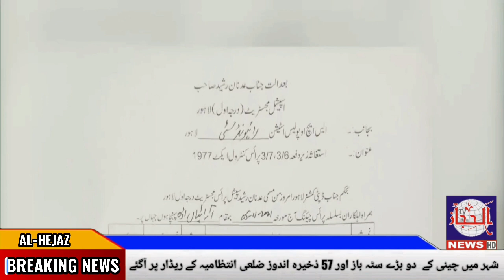شہر میں چینی کے دو بڑے سٹہ باز اور 57 ذخیرہ اندوز ضلعی انتظامیہ کے ریڈار پر آگئے...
شہر میں چینی کے  دو بڑے سٹہ باز اور 57 ذخیرہ اندوز ضلعی انتظامیہ کے ریڈار پر آگئے.دیکھئے الحجاز نیوز alhajaz news کی اس رپورٹ میں